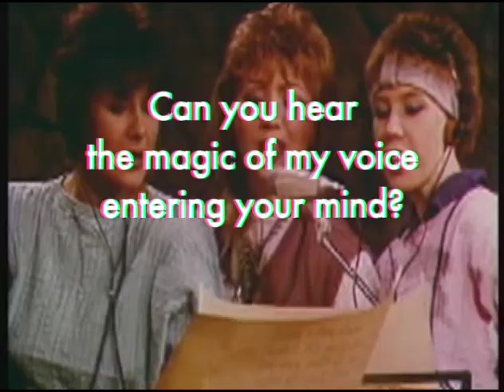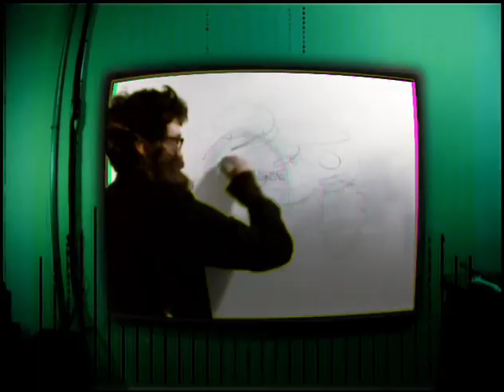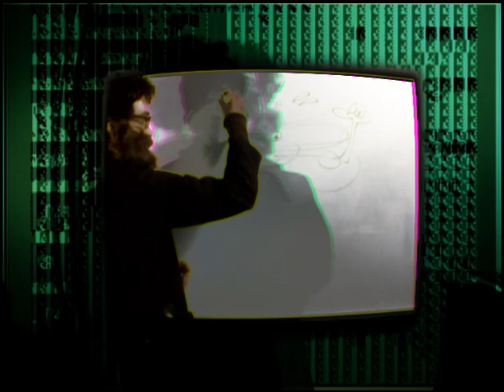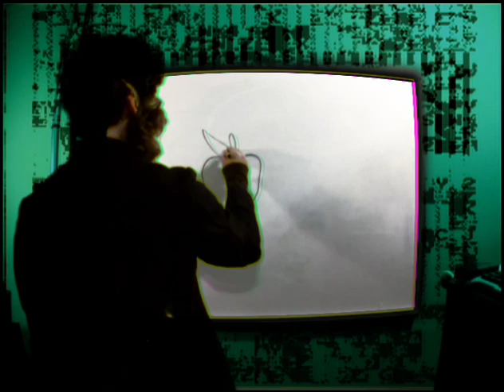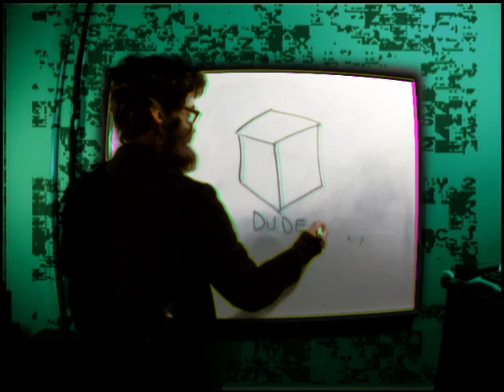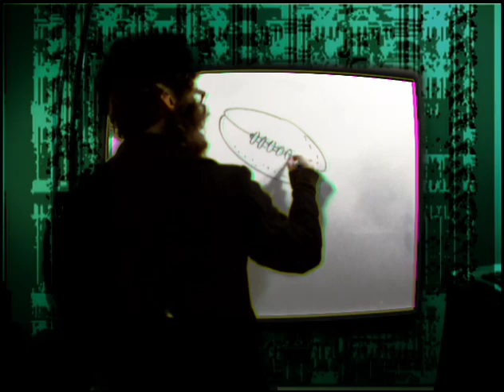Gannon 3D - Bent Fest EP VIDEO pt3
See a higher quality uncut version here!

Use Magenta and Green 3D glasses to view this in 3D, the same kind used for Coraline animated film. Here's a link where you can buy them cheap.

This is the video accompaniment that played behind me at Bent Fest 2010. I recorded vocals and uke over my backing tracks and added some new visual gems.

don't forget to enjoy parts 1-5

A huge thanks to John Carlucci who shot many of the visuals.